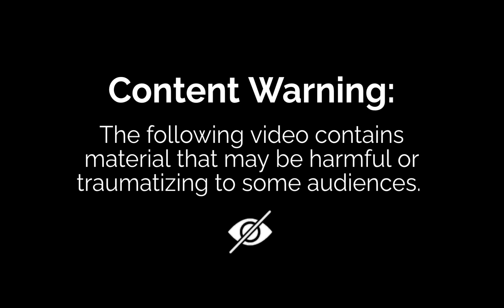Knight of the kings movie offical. season 1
be a Knight go fight and find the hidden treasure and find out the real truth 💯 ✨️ and recive a bunch of gold be rich ✨️ and fight against the pirates can you 😀 and you will have a lot of jewellery and gold and money

have a nice journey